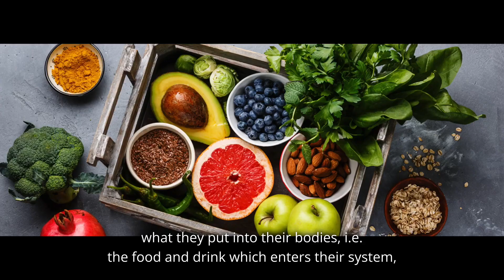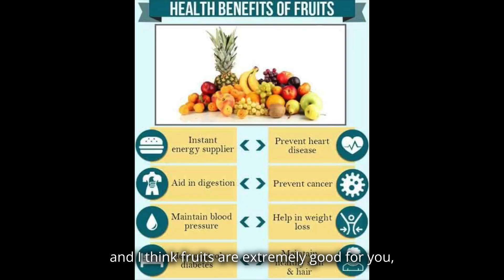STORYTIME EPISODE 2: THE CATALYST FOR MY FITNESS TRANSFORMATION | Arjun Gupta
Welcome back to Storytime, a series where I share interesting stories and experiences from my life, that have profoundly shaped the person that I am today.

In this episode, I share the story of a tennis match that I lost, and how that become the catalyst for me to transform my fitness!

Purchase Advitya’s Book, “Words I Cannot Let Go”